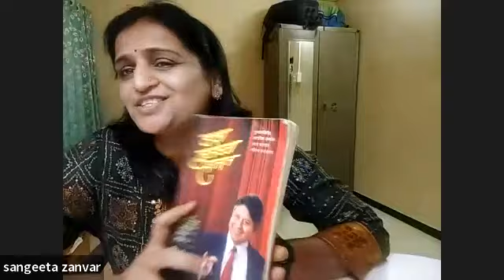6)विहंगम ज्ञानधारा -पुस्तक विश्लेषण-संगीता झंवर-यश तुमच्या हातात -शिव खेरा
This is recording of  our free programme on Book review
Contact 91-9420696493 for more details